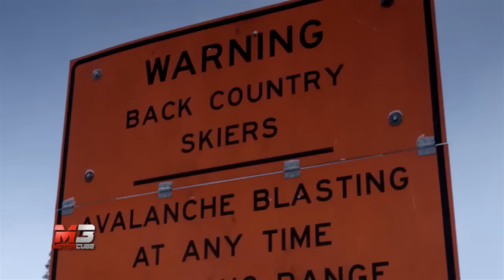McLAREN MP4-12C SPIDER 2013 - SNOW TEST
McLAREN MP4-12C SPIDER 2013 - SNOW TEST - McLAREN VS SNOWBOARDER

Motore: V8 twin-turbo di 3.799 cc - potenza massima 625 CV - velocita' massima 329 km/h - accelerazione 0/100 km/h 3,1 secondi - trasmissione automatica a doppia frizione SSG a 7 rapporti - Prezzo 235.000 euro.

Engine: V8 twin-turbo 3799 cc - Maximum power 625 CV - speed 'maximum 329 km / h - Acceleration 0/100 km / h 3.1 seconds - automatic transmission with double clutch 7-speed SSG - Price € 235,000.